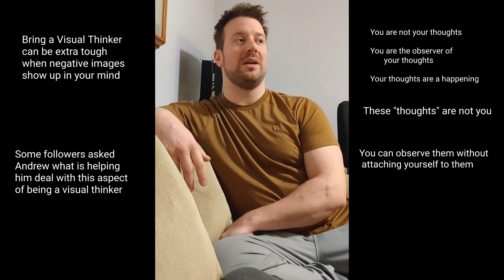Autism - Visual thinking and Negative Imagery